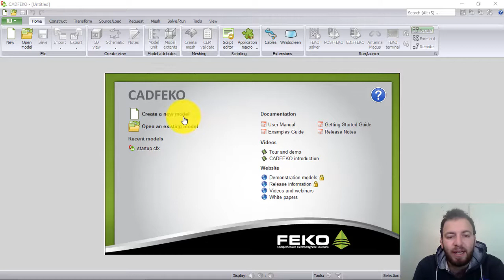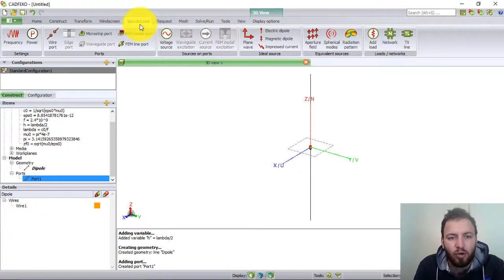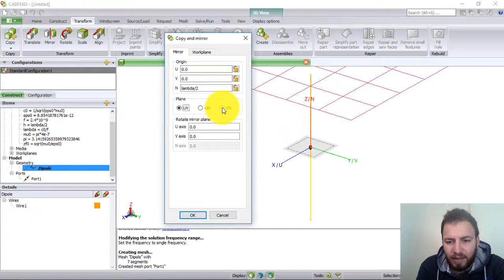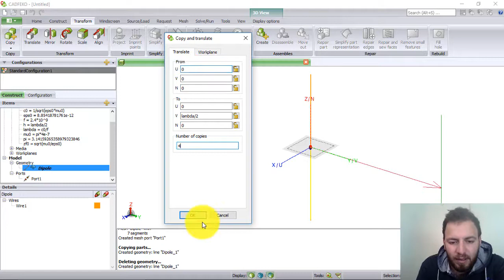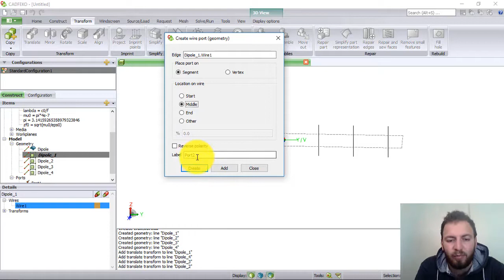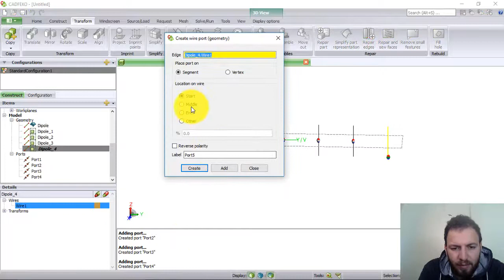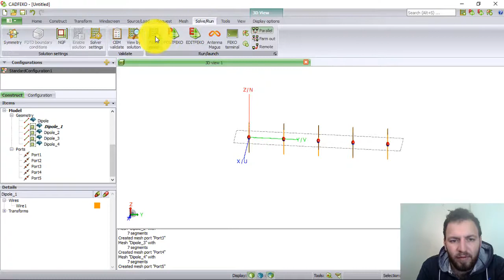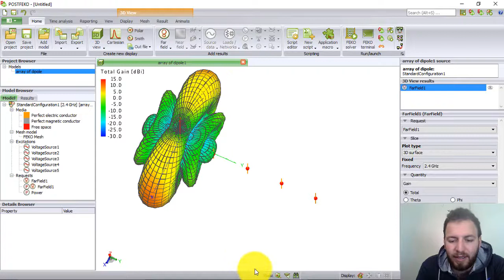Tutorial 3 - Design an Antenna Array of Dipole Using FEKO Software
Tutorial 3 - Design an Array of Dipole Antenna Using CadFEKO. Designing multiple antennas using FEKO software and describe what happen in arabic for radiation pattern. After watching the tutorials, you should be familiar with FEKO user interface and can design different types of antennas.

البرنامج التعليمي 3 - تصميم مجموعة من هوائي ثنائي القطب باستخدام CadFEKO. تصميم هوائيات متعددة باستخدام برنامج FEKO ووصف ما يحدث باللغة العربية لنمط الإشعاع. بعد مشاهدة البرامج التعليمية ، يجب أن تكون على دراية بواجهة مستخدم FEKO ويمكنك تصميم أنواع مختلفة من الهوائيات.